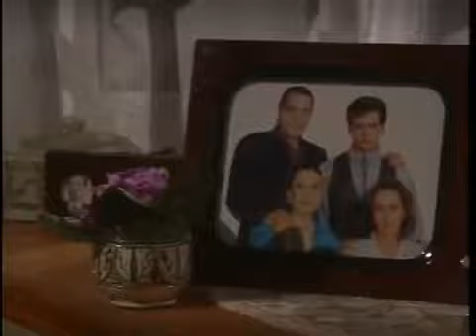Dos Mujeres un Camino Capitulo 1 ( parte 1 de 4 )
Telenovela Dos Mujeres un Camino  protagonizado por Laura León y Erik Estrada con la actuación especial del Grupo Bronco